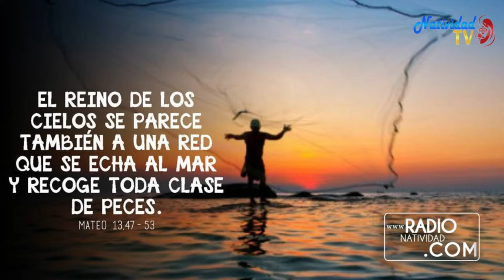EVANGELIO DE HOY | Jueves, 28/07/2022 // Pbro. Juan Carlos Gómez Yánez